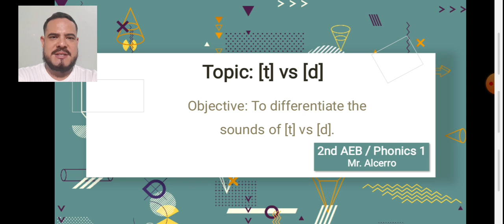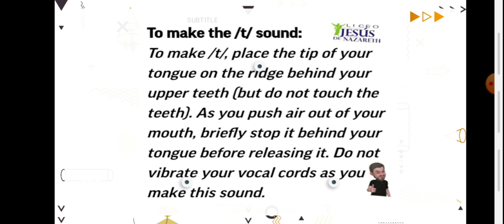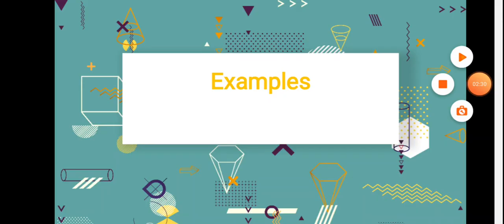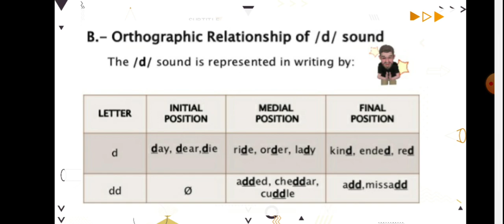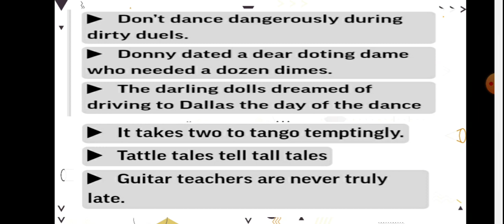[d] vs [t] IPA consonants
This is a video for 2nd AEB 2020